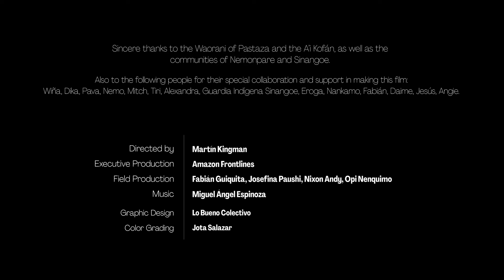WHO SHOULD DECIDE / Francesco Rignanese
This is Amazon, my entry for the Music Cosmos Composer
Competition in collaboration with AMAZON FRONTLINES. The original video was Directed byMartín Kingman with Original music by Miguel Angel Espinoza.